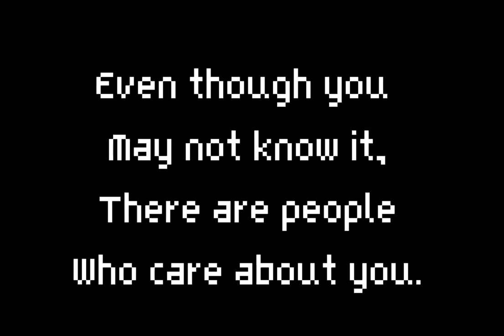Cool Kids | Short GLMV | Ft. Nathan | Cool Kids - Echosmith